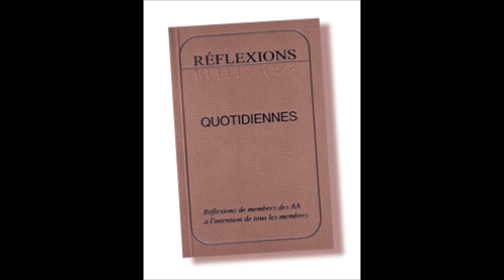11 avril CESSER DE BLÂMER LES AUTRES